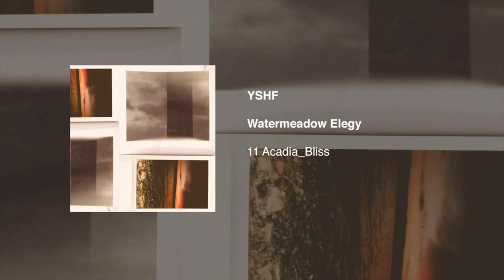YSHF - Acadia_Bliss (Official Audio)